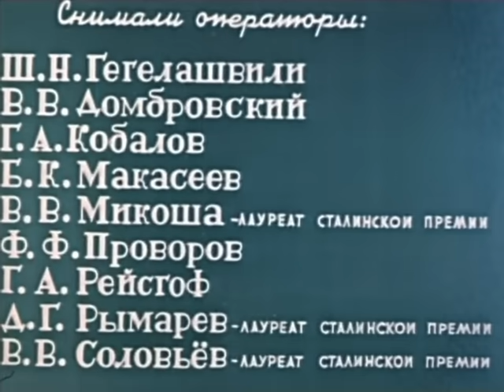Парад Победы 9 МАЯ (1945 года) в ЦВЕТЕ в хорошем качестве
Исторический парад Победы, состоявшийся 24 июня 1945 года в Москве, на Красной площади, в ознаменование победы СССР над Германией в Великой Отечественной войне. Парад Победы принимал Маршал Советского Союза Г. К. Жуков. Командовал парадом Маршал Советского Союза К. К. Рокоссовский. Жуков и Рокоссовский проехали по Красной площади на белом и вороном конях. И. В. Сталин наблюдал за парадом с трибуны Мавзолея Ленина. На трибуне также присутствовали Молотов, Калинин, Ворошилов и другие члены Политбюро. 9 мая 1945 года. Парад победы 1945 года.